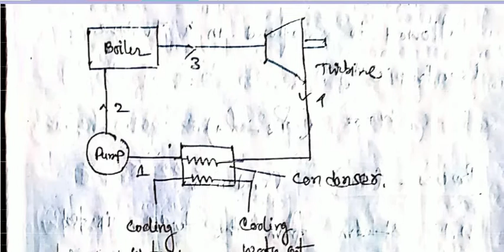Simple Rankine cycle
ME, 2ND YEAR (4TH SEM)